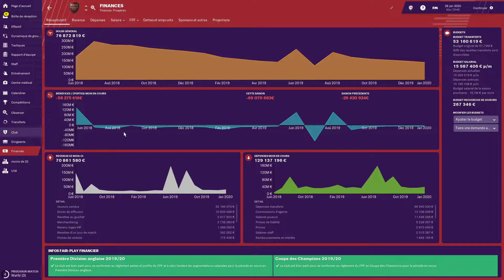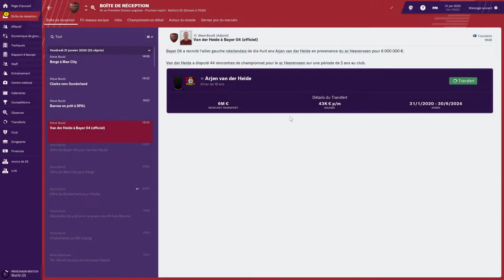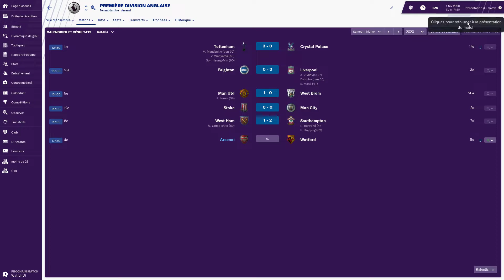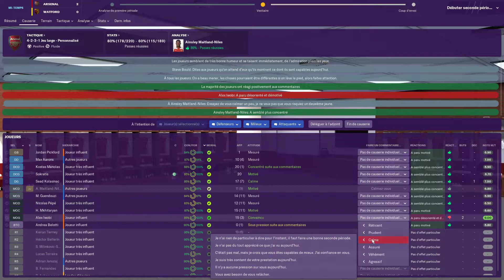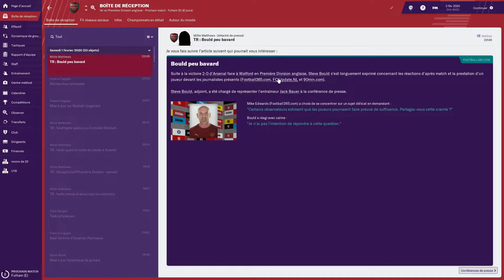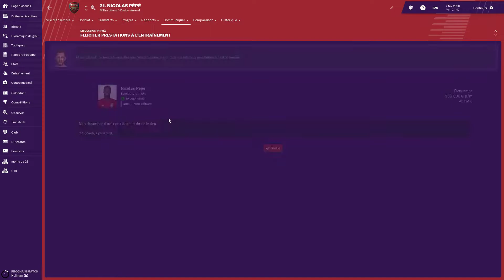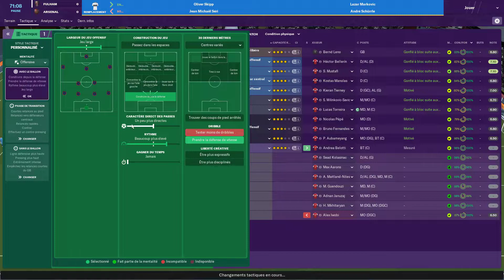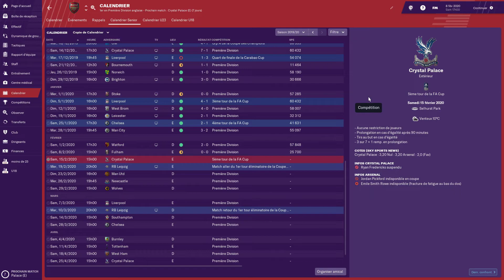[FR] Football Manager 2019 - Arsenlive - saison 2 - épisode 24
Vingt-quatrième épisode de la deuxième saison de ma série "Arsenlive" sur FM 2019 dans laquelle on joue Arsenal dans les conditions du live en attendant la sortie de FM 2020.